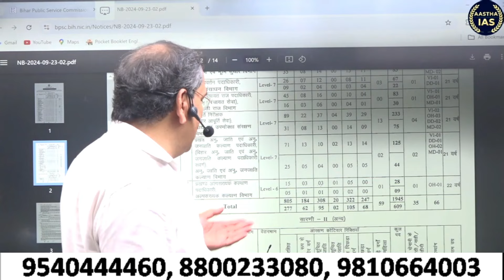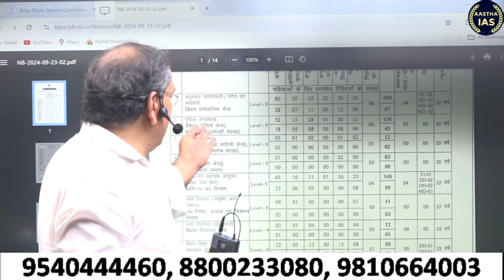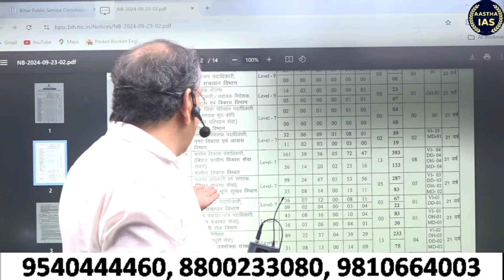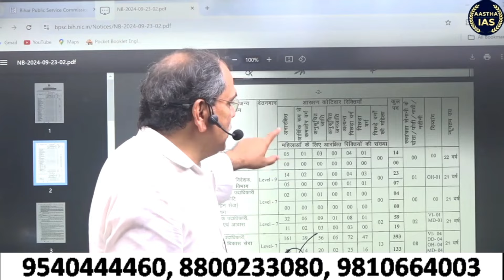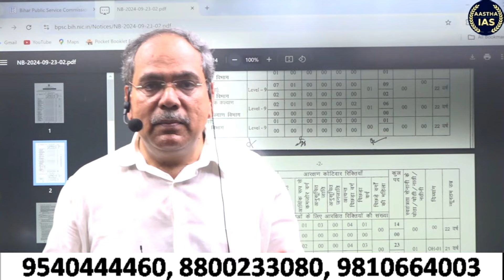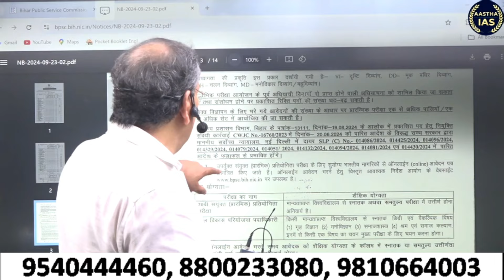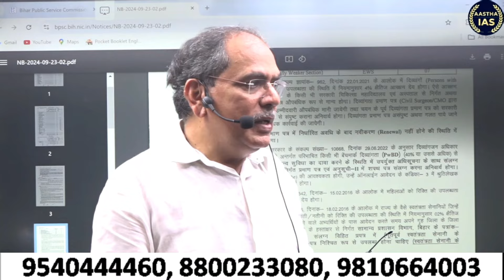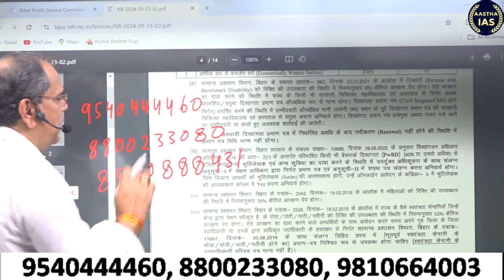BPSC 70th NOTIFICATION 🔔 🔥OUT🔥 1957 पदों पर रिक्तियां। कुछ अंतिम दिनों में क्या करें।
Why Choose (AASTHA IAS) For BPSC Exams ❓
 📚 Study Material

bpsc 70th
70th bpsc exam date and time
70th bpsc application form
70th bpsc last date to apply
70th bpsc notification kab aayega
bpsc 70th apply online
70th bpsc vacancy kab aayegi
bpsc 70th apply
70th bpsc notification date and time
70th bpsc exam
70th bpsc form
70th bpsc application form date
70th bpsc ka form kab aayega
70th bpsc exam form
test series for bpsc 70th
online test series for bpsc 70th
70th bpsc ghatna chakra
bpsc age limit for general
is lucent gk enough for bpsc
70th bpsc
bpsc 70
bpsc senior staff nurse
bpsc pharmacist
70th bpsc notification
g-70
gb 70
bpsc 70th syllabus hindi
70th bpsc kab hoga
bpsc 70th notification in hindi
bpsc 70th notification 2023 in hindi
70th bpsc exam kab hoga
how to prepare for bpsc 70th
70th bpsc notification in hindi
70th bpsc exam date 2024 in hindi
bpsc 70th interview date
bpsc 70th syllabus in english
70th bpsc perfection ias test series
70th bpsc syllabus pdf in english
70th bpsc syllabus in english
when is 70th bpsc exam
70th bpsc interview date
70th bpsc mains syllabus in hindi
70th bpsc latest news
70th bpsc mains syllabus
70th bpsc mains exam date
70th bpsc mock test
70th bpsc mains test series
70th bpsc mentorship program
bpsc mains result 70th
bpsc mains 70th
70th bpsc mains exam pattern
bpsc 70th notification sarkari result
bpsc 70th notification 2024 date
70th bpsc notification date
70th bpsc prelims exam date in bihar
when will 70th bpsc notification come in bihar
bpsc syllabus for 70th bpsc
bpsc 70th cce notification
bpsc 70th calendar
bpsc 70th current affairs
bpsc 70th cce
bpsc 70th cut off
bpsc 70th course
bpsc 70th crash course
bpsc age limitation
is bpsc tough
current affairs for bpsc 70th
bpsc calendar 2024 70th notification
when will 70th bpsc notification come
70th bpsc online course
bpsc cce 70th notification
70th bpsc course
bpsc cce 70th notification 2024
drishti 70th bpsc course
70th bpsc online coaching
bpsc civil services 70th
bpsc 70th date
bpsc 70th documents required
bpsc 70th detailed syllabus
bp
bpsc 7ion